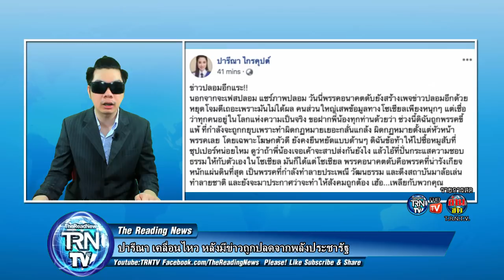ปารีณา เคลื่อนไหว หลังมีข่าวถูกปลดจากพลังประชารัฐ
เมื่อเวลา 08.20 น. วันที่ 16 มิ.ย. 2562 น.ส.ปารีณา ไกรคุปต์ ส.ส.ราชบุรี พรรคพลังประชารัฐ โพสต์ข้อความผ่านเฟซบุ๊กถึงกรณีกระแสข่าวมีมติพรรคสั่งปลดและห้ามเข้าสภา ว่า “ข่าวปลอมอีกแระ!! นอกจากจะเฟซปลอม แชร์ภาพปลอม วันนี้พรรคอนาคตดับยังสร้างเพจข่าวปลอมอีกด้วย หยุดโจมตีเถอะเพราะมันไม่ได้ผล คนส่วนใหญ่เสพข้อมูลทางโซเชียลเพียงหนุกๆ แต่เชื่อว่าทุกคนอยู่ในโลกแห่งความเป็นจริง